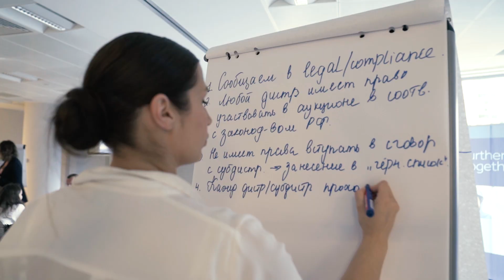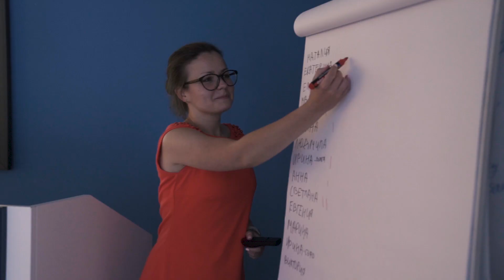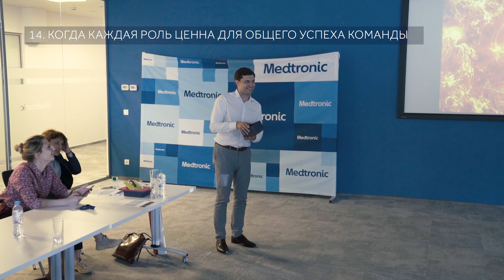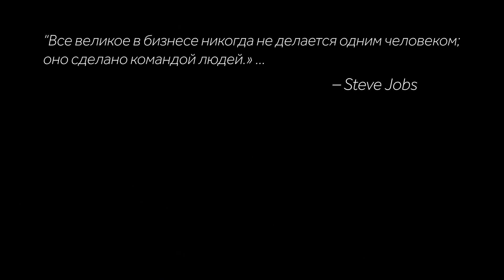Промо-ролик с мероприятий для сотрудников и партнеров компании Medtronic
Съемка: Alex Khrom, 2019